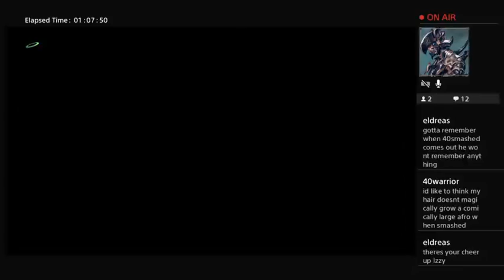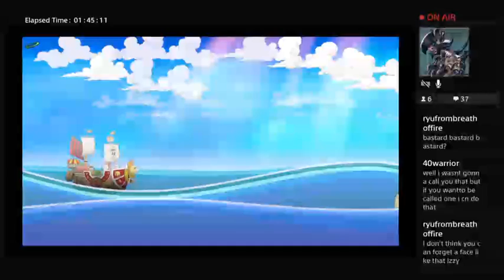The Chest: One Piece Pirate Warriors 4-Treasure Log 5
The G.L. doesn't mess around!